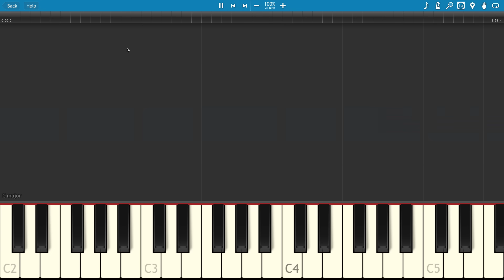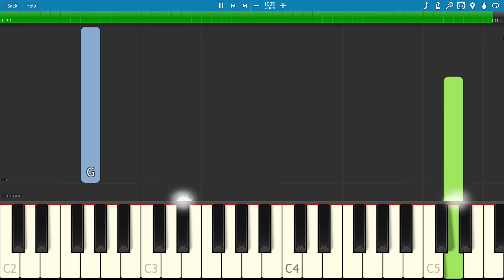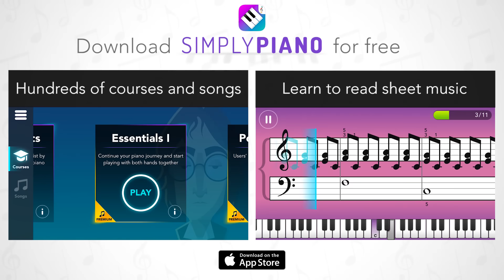How to play Shiny - EASY Piano Tutorial - Moana Soundtrack - Jermaine Clement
How to play Shiny on piano, from Tamatoa the crab,  from Moana